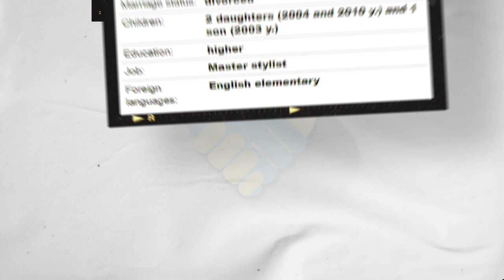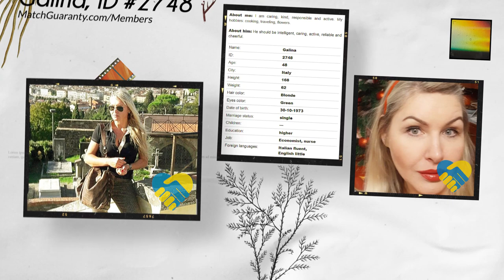Date Ukrainian Women (Age 48)